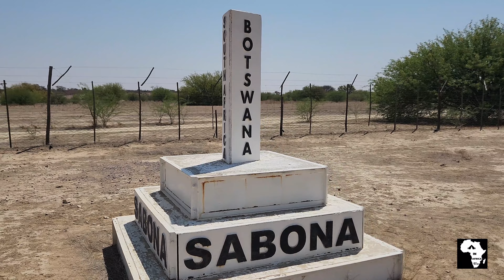Kgalagadi Honorary Game Rangers Roadtrip | Loffiesdraai | Kij Kij | Union's End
Loffiesdraai: We had the huge privilege to join the honorary game rangers/sanparks volunteers on a trip called Loffiesdraai. Loffiesdraai is the place where prof Eloff used to pitch his tents when he did lion research in the Kgalagadi. We stayed at Kij Kij and Loffiesdraai. Both camps have a huge firepit, a waterhole and a sleeping structure which only have a fence around it, no walls. This not  available to the general public. We drove on "no entry" roads, where treated like royalty and had the most amazing time in nature. Any nature lover should do this one in their life time.  All the money raised will go back to the park.